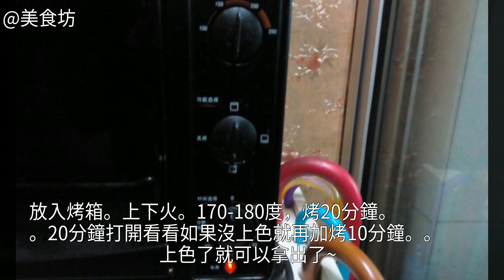菠蘿酥怎麼做好吃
菠蘿酥的做法,菠蘿酥怎麼做好吃,菠蘿酥的家常做法菠蘿酥怎麼做好吃 菠蘿酥的做法 菠蘿酥的家常做法